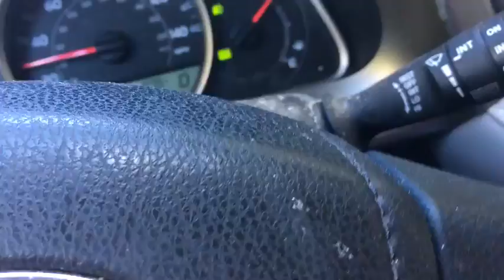Reverbnation.com/reubenwalton

Reuben Walton
Falmouth, MA 02540